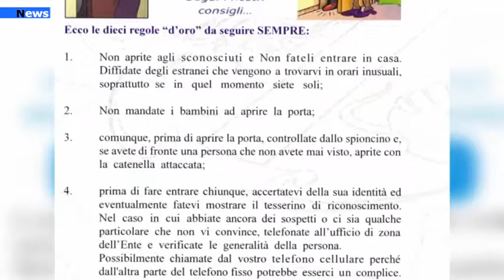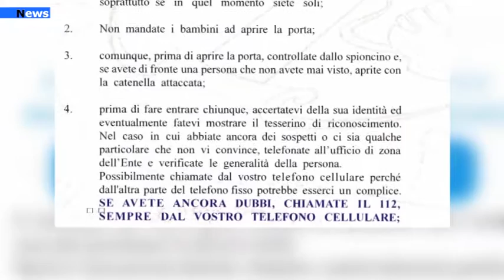Attualità, Truffe agli anziani, dai carabinieri un opuscolo per evitare i raggiri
Dai Carabinieri è in distribuzione su tutto il territorio provinciale un opuscolo con le indicazione e le raccomandazione per evitare truffe e raggire e come comportarsi nel caso in cui ci si trovi di fronte un presunto malvivente. Un utile strumento per evitare il dilagare del fenomeno delle truffe perpetrate in particolare ai danni delle persone fragili